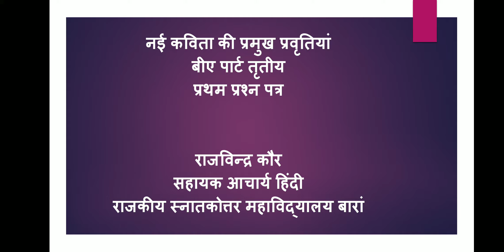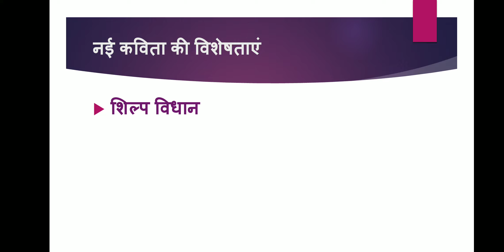नई कविता की प्रमुख प्रवृतियां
बीए पार्ट तृतीय का प्रथम प्रश्न पत्र